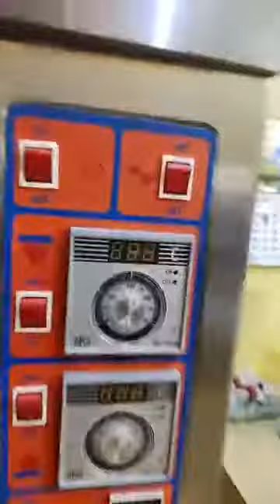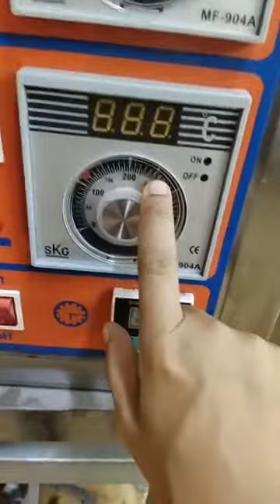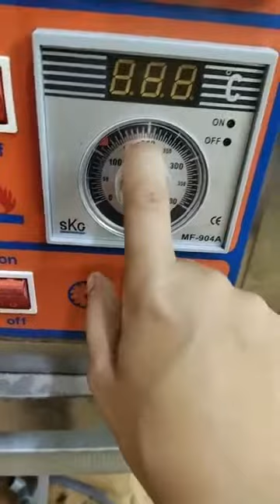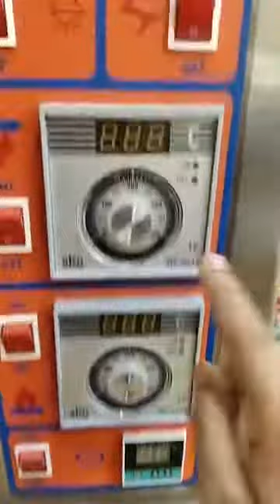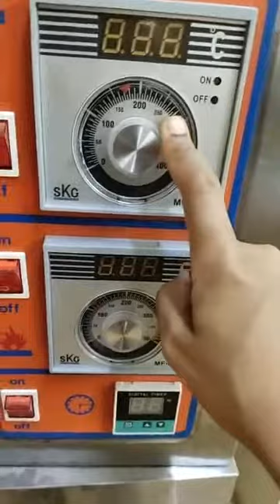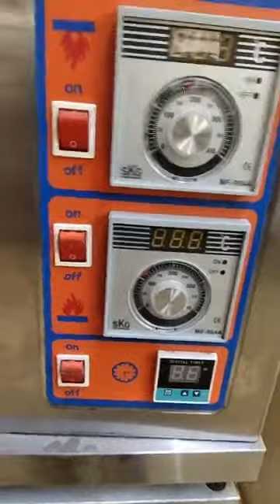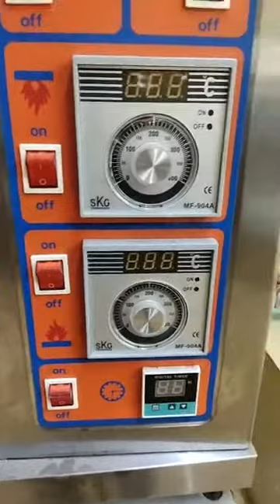LIVE FB : HIASAN DAN TOPPING UNTUK KEK